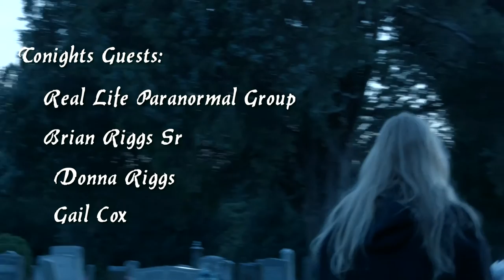The Evermore Paranormal Show - Season 1 Episode 10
The Evermore Paranormal Show hosted live by Suzanne Sorrell
With Kat Kirkpatrick and Jim Sorrell